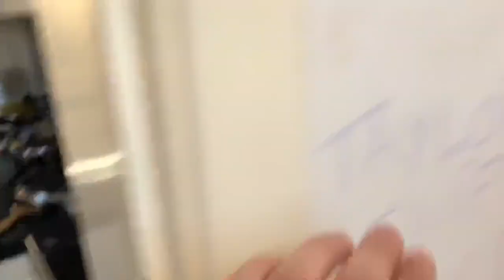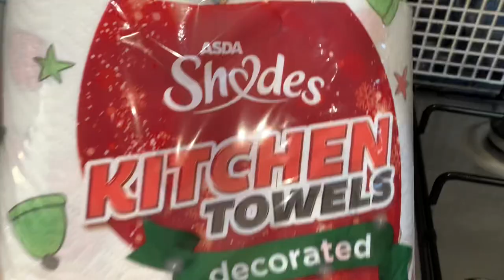MORNING CLEANING ROUTINE SOLO WITH A TODDLER! | VLOGMAS DAY 2 - MarisJournal Vlogs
Today, I share with you guys my morning cleaning routine :) I show a bit of everything that I’ve been doing every morning to keep the house (or at least the areas that we use the most haha) fairly clean.

What is your cleaning routine in the morning? I’d love to know what you guys do to keep the house tidy, specially if you’re a mum. 😉

Ps1: as you guys know, cleaning is my most dreadful chore (specially deep cleaning), so I’ve been doing that every day to avoid having to deep clean as often.

Ps2: the struggles of cleaning (or doing any chore, for that matter hehe) with a toddler are reaaal - but I also wouldn’t change it for anything. I love my sidekick more than life ❤️

I hope you guys enjoy it and have some fun with us!

Beijos

Ps: my comments are STILL DISABLED guys, so feel free to leave a comment on my facebook page (MarisJournal) or on my last Instagram post ❤️ I really like to engage with yall and it’s been really important for my channel to grow and for me too! 💕 I also have no idea when/ if they will be back up again.. 😢🤷🏼‍♀️

VLOGMAS posting schedule: every day for the whole month of December, at 1 pm GMT :)

*Youtube library